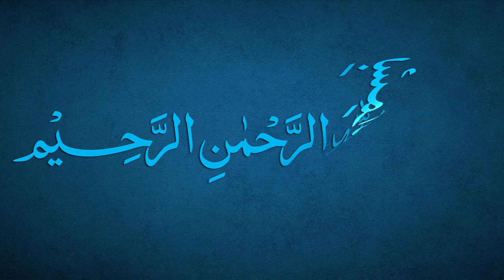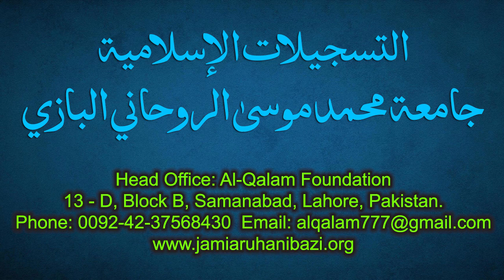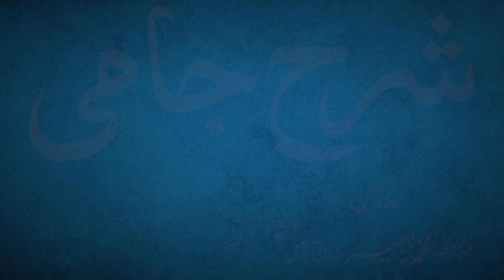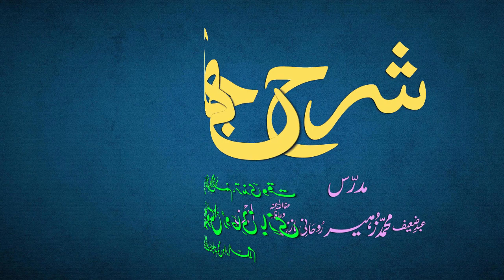Sharh-e-Jami Dars 182 - page 161 | Maulana Muhammad Zuhair Ruhani Bazi | 16/8/2022 | شرح جامی